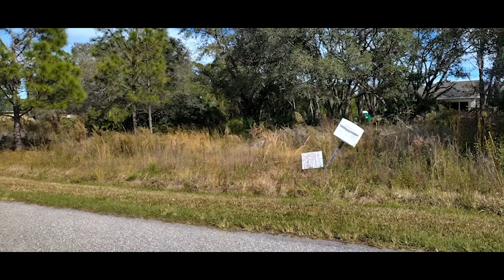Lots 11 12 13 Geoffrey Street FINAL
Video pan of the three lots I have listed in North Port, FL for sale on the MLS with RE/MAX Platinum Realty in Venice, FL.